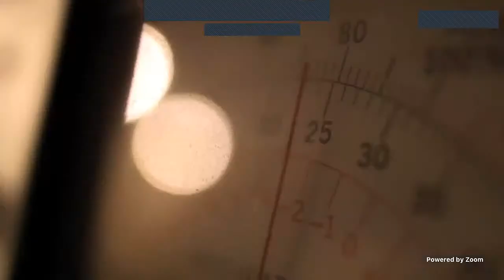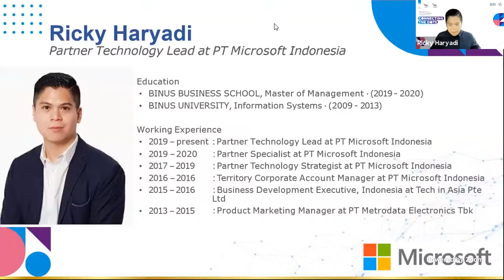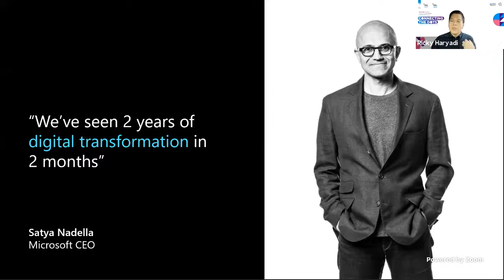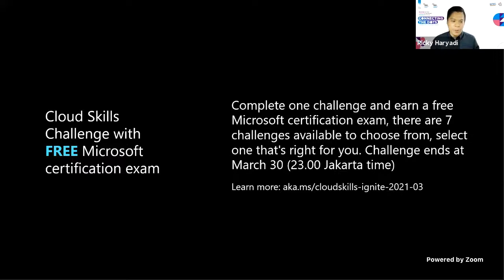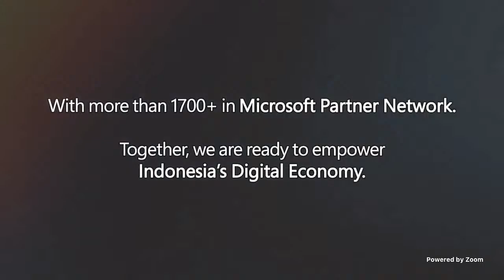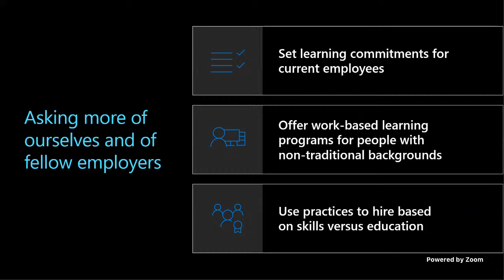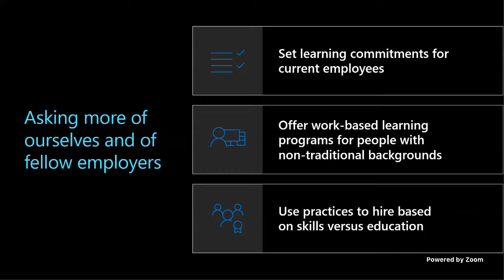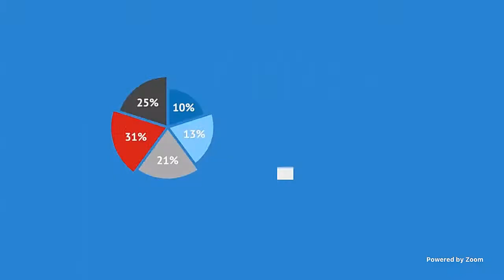[Connecting The Dots Webinar Series] EMPOWERING DIGITAL SKILLS IN A COVID-19 ECONOMY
BINUS BUSINESS SCHOOL
Follow our Instagram : @binusbusinessschool

BINUS GRADUATE PROGRAM
Follow our Instagram : @binusgraduate